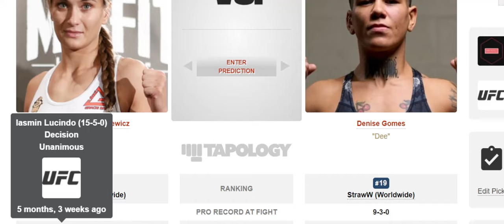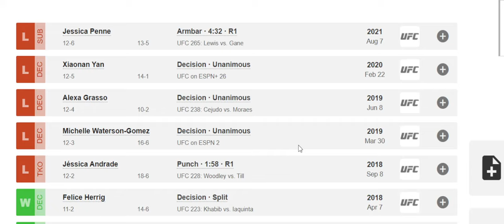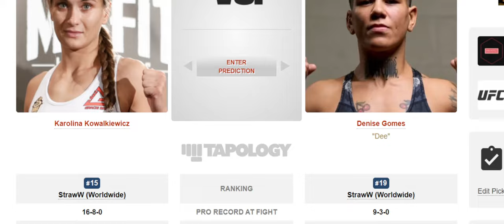Karolina Kowalkiewicz vs Denise Gomes Prediction